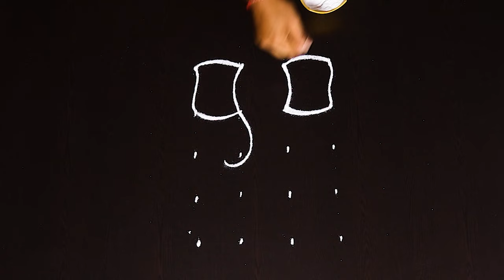vinayagar chaturthi pooja kolam🌻By AnithaRangoli|🌼rangoli ||🌻Muggulu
Lets welcome to our channle
                                        It is our tradition to draw kolam every day morning at the door steps.There are many benifits of drawing kolam in front of the house.It is auspecious and believes Godess Lakshmi enters the house if kolam is drawn.

Keep watching🙏🙏